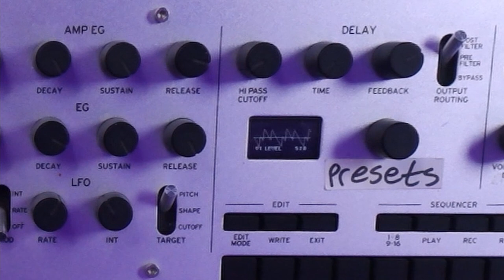My Favorite Synth Sound (and how to make it)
I show you how to make my favorite (simple!) synth sound using the Korg Minilogue, as well as what it can teach you about retro futuristic sound design.